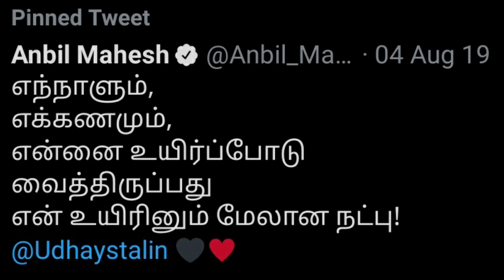Anbil Mahesh Poyyamozhi எதுக்கு !!!! / நல்லவரா இல்ல கெட்டவரா 🤔 / udhayanidhi Stalin / mk Stalin DMK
Anbil Mahesh Poyyamozhi MLA life story and Udhayanidhi Stalin brother and anbil Mahesh Poyyamozhi brother friendship, anbil Mahesh Poyyamozhi brother doing great job for people of Tamil Nadu and students..

anbil mahesh

anbil mahesh poyyamozhi history in tamil

anbil mahesh poyyamozhi whatsapp

status

anbil mahesh poyyamozhi and udhayanidhi

anbil mahesh

anbil mahesh poyyamozhi and udhayanidhi friendship

anbil mahesh and udhayanidhi

anbil mahesh poyyamozhi speech

anbil mahesh poyyamozhi interview

anbil mahesh poyyamozhi marriage video

udhayanidhi and anb

udhayanidhi and anbil mahesh

udhayanidhi and anbil mahesh whatsapp status

poyyamozhi

udhayanidhi and anbil

Qudhayanidhi stalin and anbil mahesh

udhayanidhi stalin and anbil mahesh interview

udhayanidhi stalin and anbil mahesh friendship whatsapp status

udhayanidhi stalin and anbil mahesh speech

udhayanidhi stalin and anbil mahesh

poyyamozhi friendship

udhayanidhi stalin and anbil mahesh poyyamozhi
dmk whatsapp status tamil

dmk whatsapp status

dmk whatsapp status tamil fullscreen

dmk whatsapp status tamil 2021

dmk whatsapp status full screen

dmk whatsapp status tamil song

dmk whatsapp status tamil mass

2021

dmk whatsapp status tamil stalin than vararu

dmk whatsapp status tamil new

mk stalin

mk stalin mass whatsapp status

mk stalin pathavi pramanam

mk stalin speech

mk stalin

mk status

mk stalin songs

mk stalin thiruvarur

mk stalin family photos